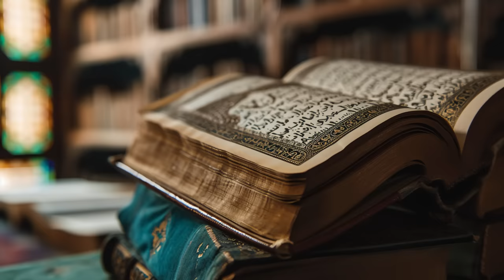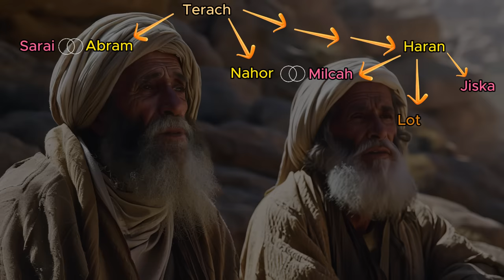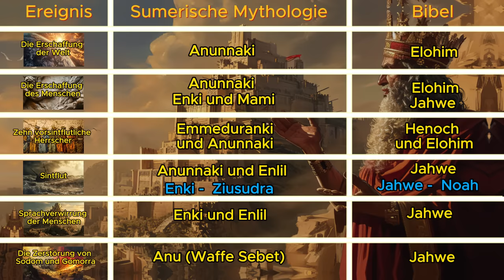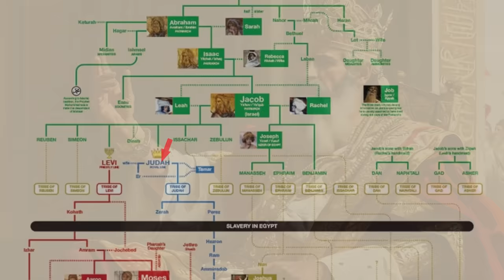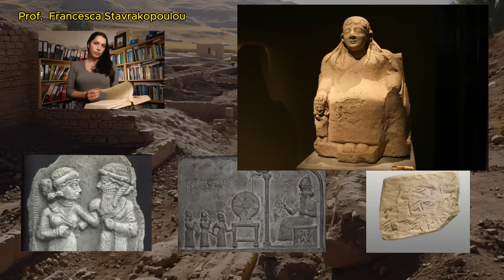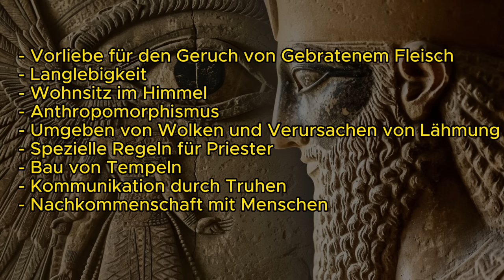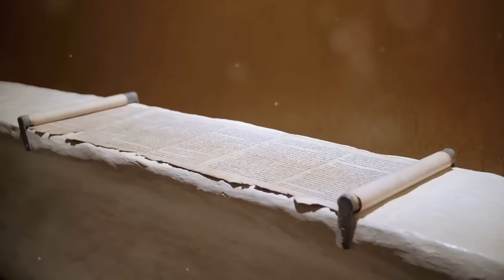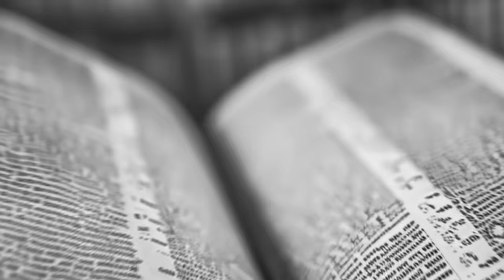Die Bibel und die Sumerer - Das Geheimnis des Gottes JAHWE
In diesem einstündigen Film werden wir die Geheimnisse des Gottes Jahwe entdecken und seine Ähnlichkeiten mit den sumerischen Göttern der Annunaki analysieren. Außerdem gehen wir der Frage nach, warum er in der Bibel einmal als Elohim und ein anderes Mal als Jahwe bezeichnet wird.

Mein Ziel bei der Erstellung dieser Filme ist es, hochwertige Bildungs- und Motivationsfilme zu erstellen und diese unseren Zuschauern zur Verfügung zu stellen.

Meine Arbeit ist originell und radikal umgestaltet, mit einem einzigartigen Schnitt, um das Beste aus der Botschaft herauszuholen. Kreative Effekte wurden hinzugefügt, um bestimmte Bereiche der Nachricht zu betonen. Jede Grafik wurde zur besseren Immersion speziell in einem Grafikprogramm erstellt.

Quellen: Die Geschichte beginnt in Sumer" von S. N. Kramer, 2. "Sumerer: Ihre Geschichte, Kultur und Charakter" von S. N. Kramer, 3. "Sumerische Mythologie: Eine Studie über geistige und literarische Errungenschaften" von S. N. Kramer, 4. "Von Sumer nach Jerusalem" von J. Sassoon, 5. "Die Legende von der Entstehung der Zivilisation" von D. Rohl, 6. "Die Bibel", 7. "Monotheismus und Jahwe" von A. Evans, 8. "Jahwe" aus der Enzyklopädie der Alten Geschichte, 9. "El in den ugaritischen Texten" von M. Pope, 10. "Einführung in das Alte Testament" von M. Steussy, 11. "Wörterbuch der Götter und Dämonen in der Bibel" von K. v. d. Toorn, 12. "Jahwe und die Götter und Göttinnen Kanaans" von J. Day, 13. "Der ugaritische Baal-Zyklus" von M. Smith, 14. "Gott in Übersetzung: Götter im interkulturellen Diskurs in der biblischen Welt" von M. Smith, 15. "Frühe Geschichte Gottes: Jahwe und andere Gottheiten im alten Israel" von M. Smith.